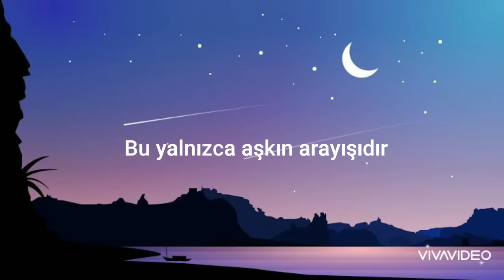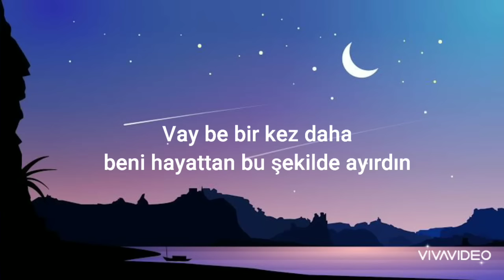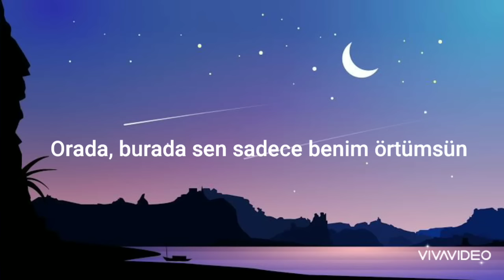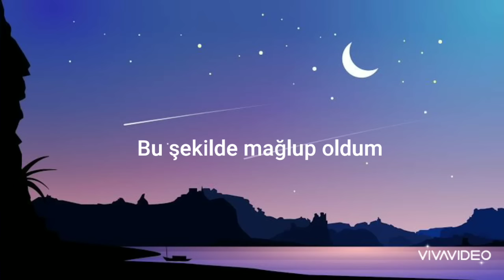Ali Azmat - Yeh Jism (Türkçe Çeviri)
Verdiğiniz destek ve sevgi için teşekkür ederim:) İyi seyirler.

LYRICS

Yeh jism hai toh kya
Yeh rooh ka libaas hai.
Yeh dard hai toh kya-
Yeh ishq ki talaash hai.
Fanaa kiya mujhe
Yeh chaahne ki aas ne.
Tarah Tarah shikast hi hua.

Fiza hai kya teri-
Dil-o-jahaan tabaah kiya!
Saazaa bhi kya teri-
Wafa ko bewafa kiya!
Waah re, zindagi se
Yun mujhe juda kiya!
Kahaan kahaan phirun main dhoondta?

Razaa hai kya teri-
Dil-o-jahaan tabaah kiya!

Wahaan jahaan tuhi mera libaas hai,
Wahaan jahaan teri hi bas talaash hai,
Wahaan jahaan tujhi pe khatm aas hai,
Wahin shuru, wahin pe daafn hai

The song is inspired by the Turkish song UNUT BENI by DIVA BENGU.